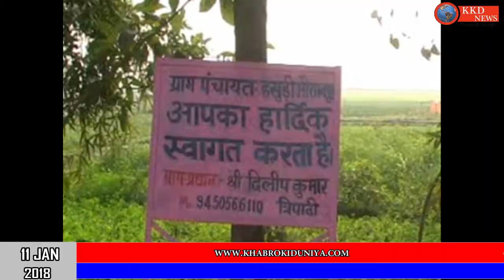सिद्धार्थनगर जिले मे बना एक पिंक विलेज - देखकर हो जायेंगे हैरान || KKD NEWS